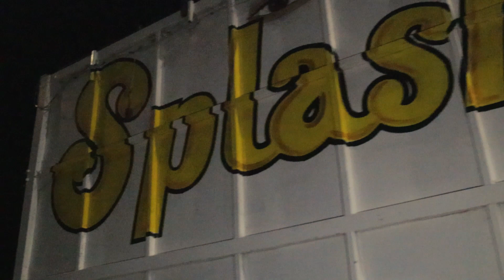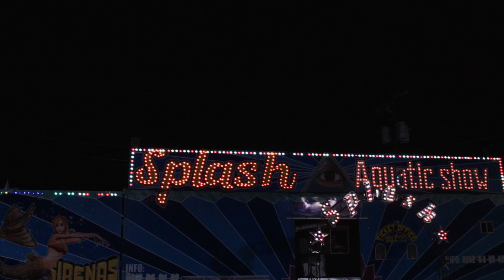Bringing splash Aquatic Show to Douglas Arizona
Shot on March 1st - April 6th, By Anibal De La Torre and Executive producer Ruben Torres douglasarizona cochisecounty balarentertainment circus entertainment usa music: Luna De Paris (Moon of Paris)
Raúl Di Blasio